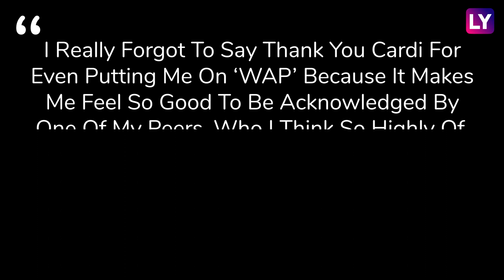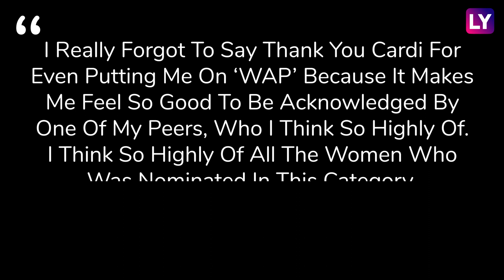BET Awards: Cardi B Shows Baby Bump; Megan Thee Stallion, Jazmine Sullivan Take Home Trophies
The Grammy-winning star, Cardi B’s “WAP” had a new meaning at the BET Awards: winning and pregnant. The popular star debuted her baby bump during a live performance alongside husband Offset and Quavo and Takeoff of Migos. She also won video of the year for her Megan Thee Stallion-assisted No. 1 hit “WAP.” Cardi B didn’t stay to accept the honor at the Microsoft Theater in Los Angeles, but Megan Thee Stallion rushed to the stage in a new dress to pick up the award after her performance, forgetting to thank Cardi during her speech. But the “Savage” rapper made up for it when she won best female hip-hop artist moments later. The awards show celebrated “the year of the Black women,” as actor and host Taraji P. Henson put at the top of the show. Rep. Maxine Waters said her signature phrase, “reclaiming my time” before Jazmine Sullivan hit the stage for a sultry, top-notch performance featuring fellow R&B singer Ari Lennox. Sullivan won album of the year for her critically acclaimed EP “Heaux Tales.” The first award of the night went to Andra Day, who won best actress, while Darnella Frazier, the teenager who pulled out her cellphone and began recording when she saw George Floyd being pinned to the ground by a police officer, was given the Shine a Light Award.